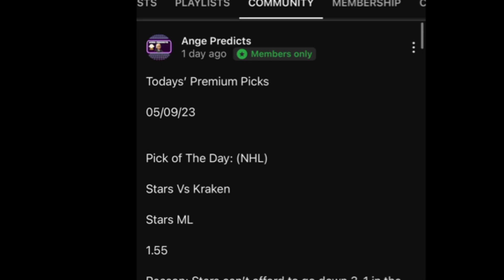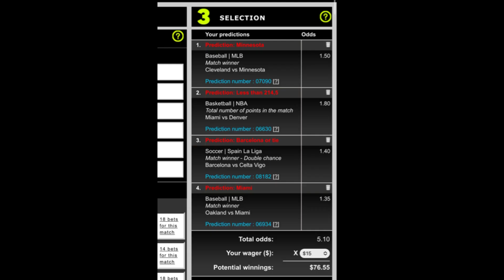Ange’s Parlay of The Day! 06/04/23 FREE PARLAY TODAY